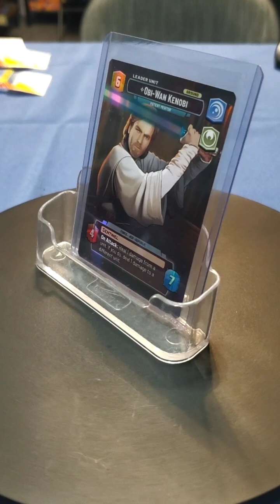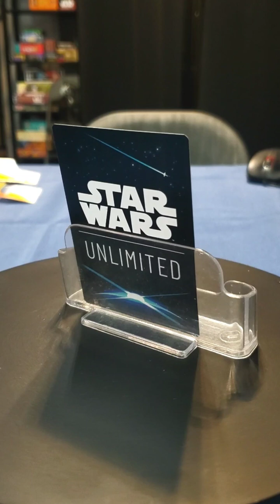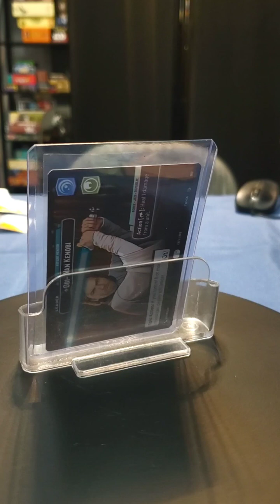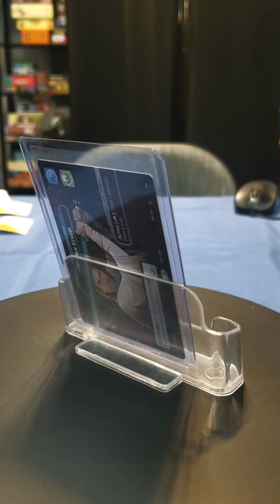Star Wars Unlimited Showcase + 24H Game Day Marathon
Cards are going up for auction!!! Proceeds go to the fundraiser for Extra Life guys!!

Visit facebook, instagram or twitch pages of Game Nights Pomona for the livestream of auction and livestream!!!

CARDS FROM BOX BREAKING TODAY ARE GOING UP ON AUCTION LATER THIS DAY!!!

TWITCH.TV/GAMENIGHTSPOMONA